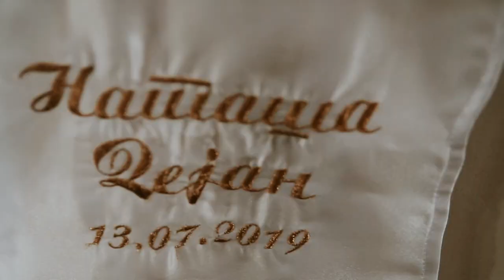Natasa & Dejan Vila Moskava 13.07.2019.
VIDEOPOLIS
photography & cinematography

NOVI SAD
TC LUPUS
Zmaj Jovina 26
drugi sprat
lokal 221

EDITED BY:
Editor. ­­­..Nemanja Pocetak

FILM CREW:
1st.Cam. Vo­­­jisla­­v Pocetak
2rd. Cam. Igor Živkić
Dron & Stedikem. Nemanja Pocetak